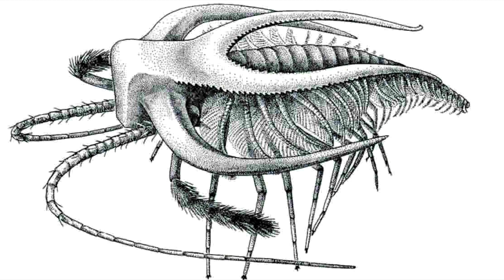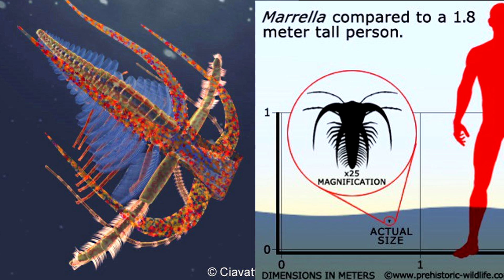Развитие жизни на Земле (The Evolution of Life) - Маррелла (Marrella splendens)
Маррелла splendens – членистоногое, известное из среднего кембрия Бёрджесских сланцев Британской Колумбии.